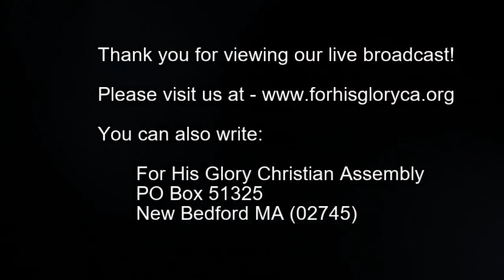2019 4 Sunday Service 4 28 2019 Walk by Faith, Not by Sight Dr Robert Langevin